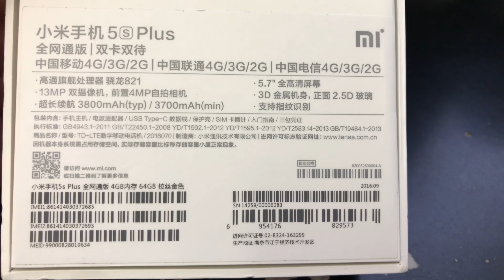XIAOMI MI 5S PLUS DUAL SIM Unboxing Video – in Stock at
Here is a video of the XIAOMI MI 5S PLUS DUAL SIM from Overseas Electronics in Chicago!!!

SPECS:
NETWORK Technology
Multitouch Yes
Protection To be confirmed
- MIUI
CAMERA Primary Dual 12 MP, f/2.0, phase detection autofocus, dual-LED (dual tone) flash
Features 1/2.3" sensor size, 1.55µm pixel size, geo-tagging, touch focus, face/smile detection, panorama, auto-HDR
Secondary 4 MP, f/2.0, 1/3" sensor size, 2µm pixel size, 1080p
Loudspeaker Yes
3.5mm jack Yes
NFC Yes
Infrared port Yes
Radio No
USB Type-C 1.0 reversible connector
FEATURES Sensors Fingerprint, accelerometer, gyro, proximity, compass, barometer
Messaging SMS(threaded view), MMS, Email, Push Mail, IM
Browser HTML5
Java No
- MP4/DivX/XviD/WMV/H.265 player
- MP3/WAV/eAAC+/FLAC player
- Photo/video editor
- Document viewer